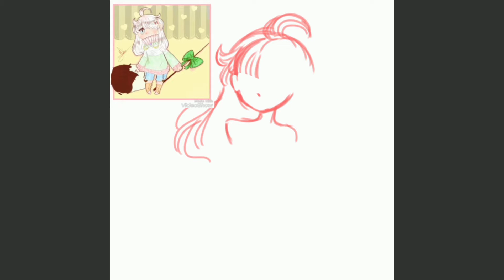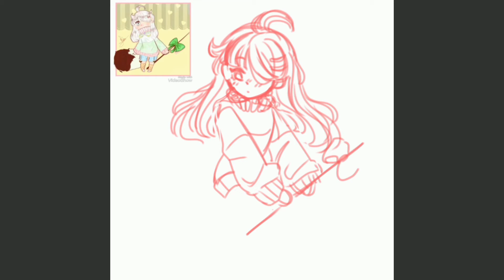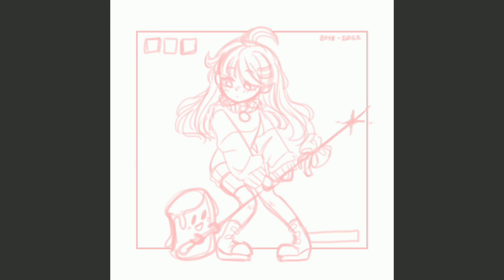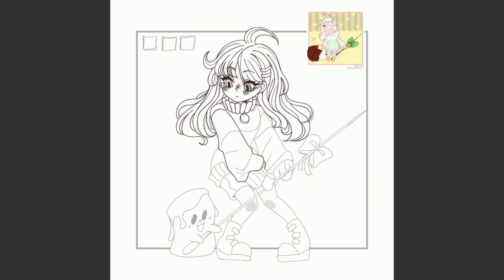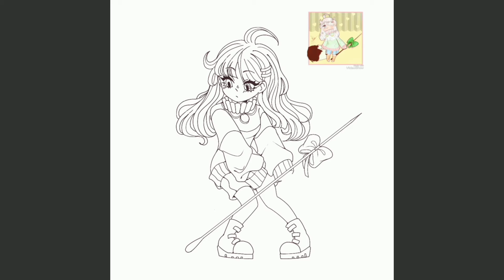Marshmallow [Timelapse #9]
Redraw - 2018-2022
Character: Marshall (Original Character)
Belongs to me
Canvas Size: 1000x1000